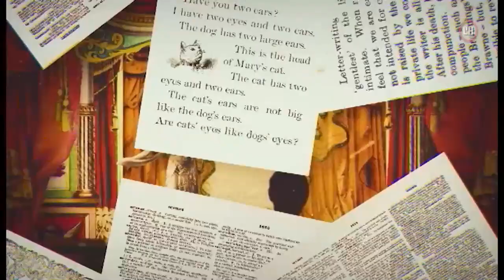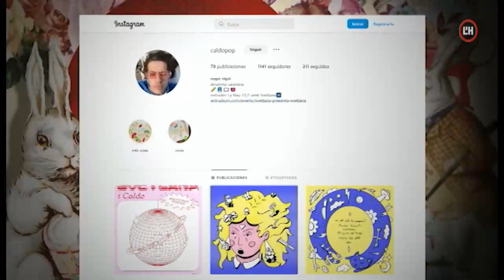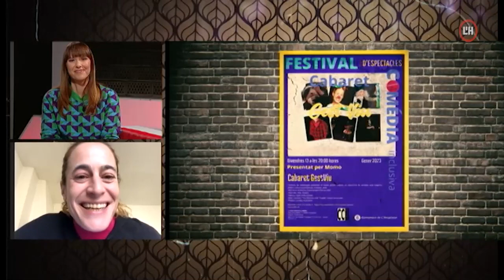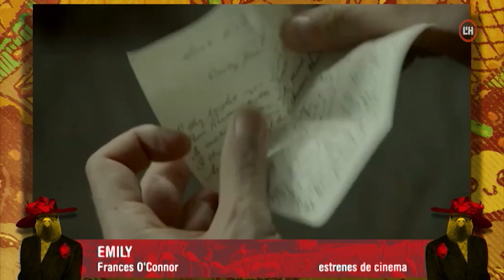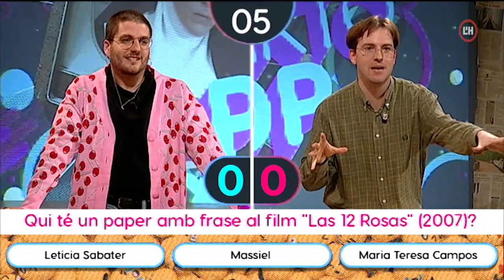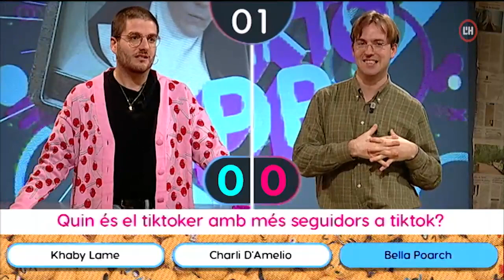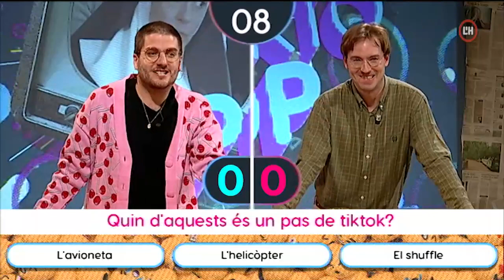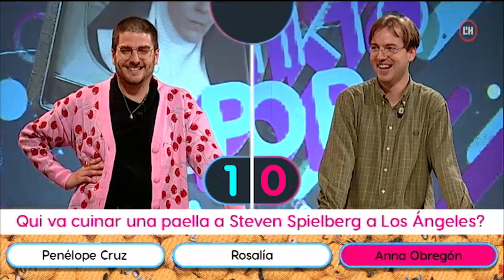Taquilla Inversa | 12-01-23 | El pop colorista de Caldo amb "Fanfiction" i el Cabaret Gestviu